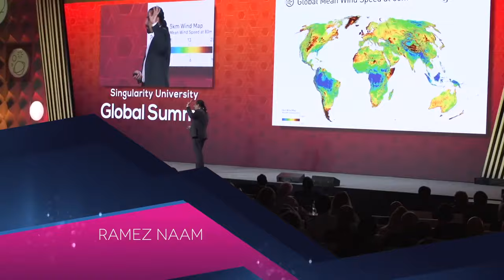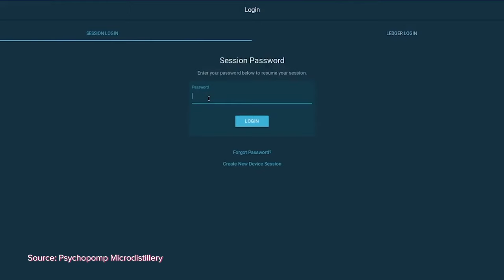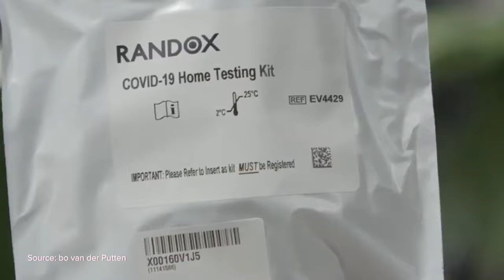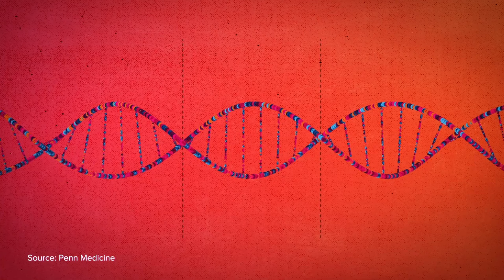Agility in a Time of Crisis - Exponential Africa Live - Tech News EP1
Exponential Africa Live Show, with Tech News is kickstarting this eve at 5 pm!
Join us for a great conversation on - Agility in a time of crisis.
Hosted by Mic Mann Co-CEO of SUSA who will be joined by Ramez Naam, Kim Hulett & Ashley Anthony.

A little more about our guests:
Ramez Naam -Investor and Co-Chair for Energy and Environment at Singularity University at NASA Ames. He speaks around the world on innovation, exponential technology, and disruptive energy technologies.
Kim Hulett - Founder and CEO of Next Biosciences and is passionate about leadership and encouraging people to invest in themselves through a curious mindset of continuous learning. She believes that South Africa’s biggest asset is its people and rich cultural diversity.
Ashley Anthony: Co-founder and CEO of Isazi Consulting. The term Isazi means “quest for thirst” in isiZulu and aptly describes Ashley’s thirst to understand the mathematical levers that control how businesses make money.

Chapters

00:00 Intro and Welcome
02:58 Tech News
06:02 Africa Innovation Spotlight
07:36 Help Educate
09:48 Agility in a Time of Crisis Panel
53:09 Share the Tech Love
57:30 Deni Musical Performance